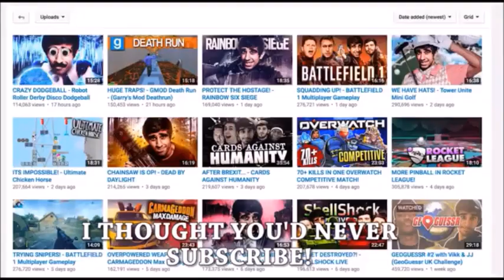Vikkstar123 - Indi Indi India